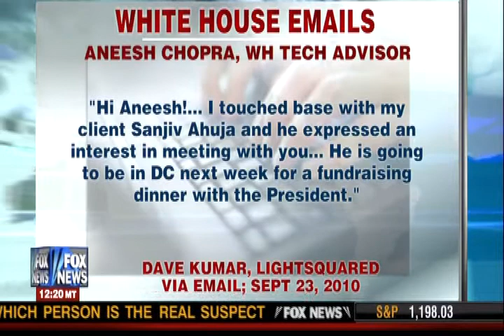liar and theif phillip falcone discusses lightsquared - part 1